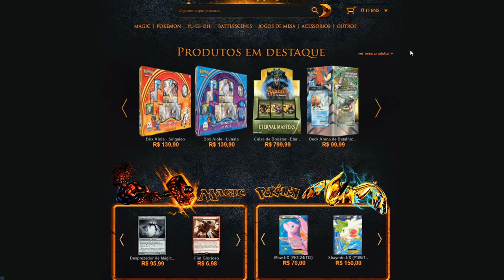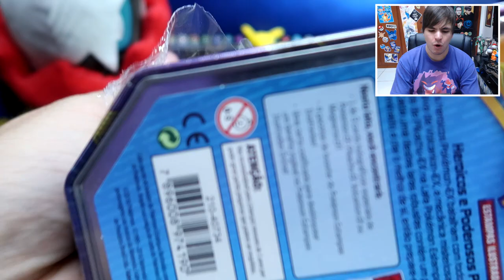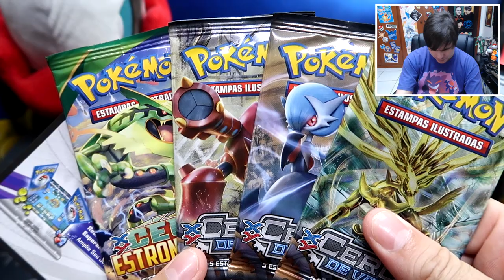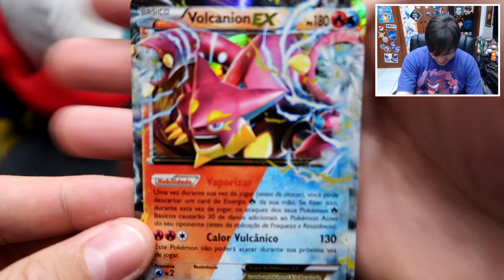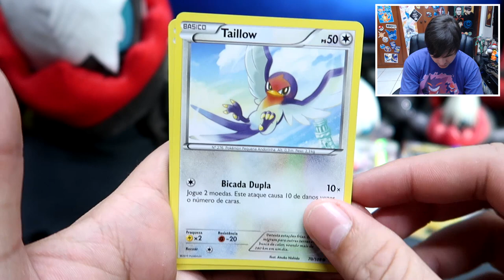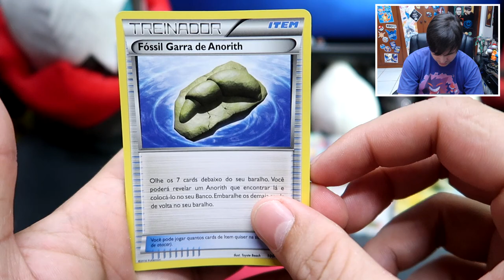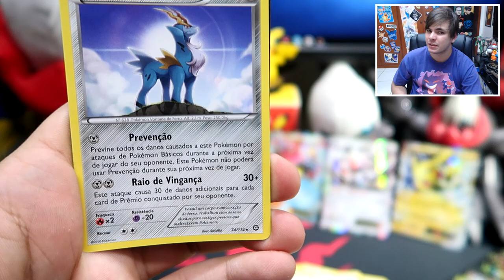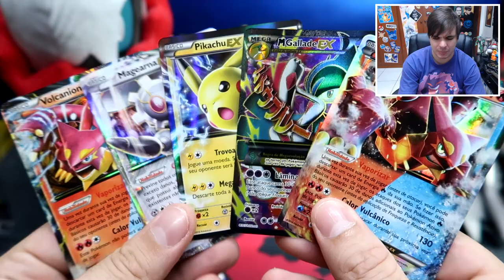UNBOXING - Latas Magearna, Volcanion e Pikachu EX! (Promoção Playground!)